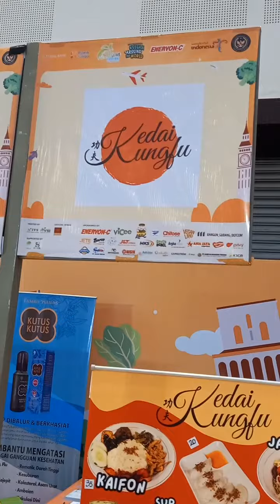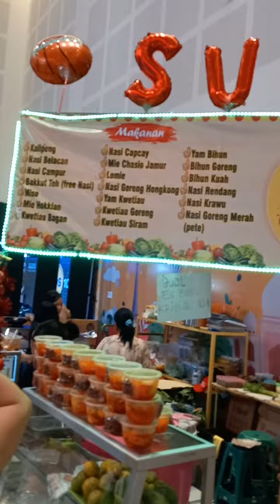Berburu Kuliner Enak Vegetarian di Vegan Festival